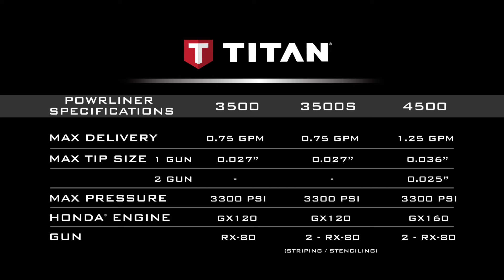Titan PowrLiner 3500S and 4500 | Line Striping Equipment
Titan is proud to announce the release of the PowrLiner 3500S and 4500. With a dedicated stencil gun on the 3500S and the all new SmartArm on the 4500 these stripers are ready to help you leave your mark in the all the right places.